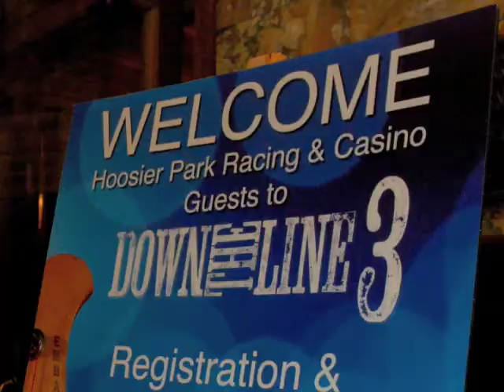Down The Line 3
A gathering of area performers, that came together to help support a benefit show for the historic Embassy Theatre in Downtown Fort Wayne.